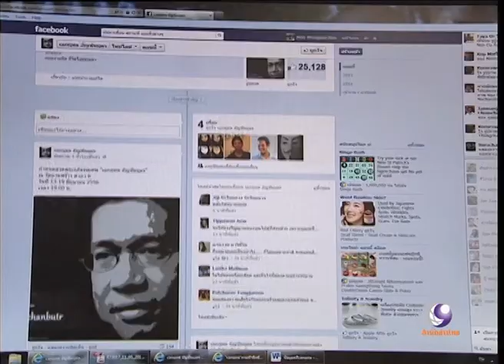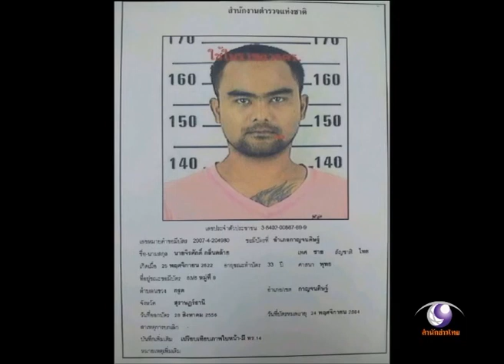ข่าวเด่น ปี 56 (อุกอาจ)